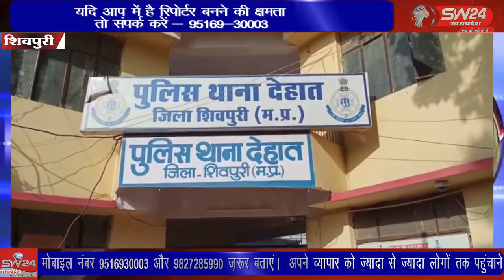SW 24 News Madhyapradesh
शिवपुरी में नशीला पदार्थ खिलाकर धोखाधड़ी कर ट्रैक्टर कटर और मोटर साइकिल चोरी करने वाले गेग का देहात थाना टीआई विकास यादव ने खुलासा किया है। शिवपुरी से युसूफ खान की रिपोर्ट